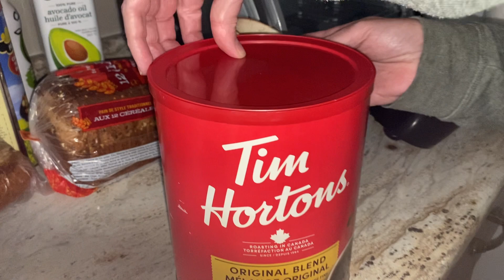COFFEE TIME with Brent | GORGEOUS SCENERY! Oak Bay / Willows Beach, BC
Spend some relaxing beach time / coffee time with Brent Frain at Willows Beach in Oak Bay, BC.